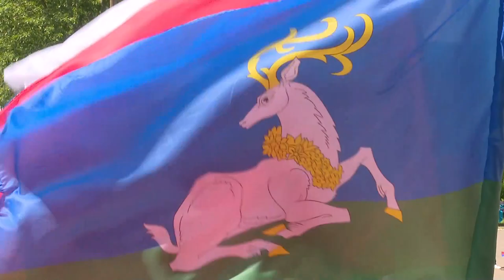Флешмоб ко Дню России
Танцевальный флешмоб, приуроченный ко Дню России, состоялся в Голицынской школе № 1. Его провели участники «Активного долголетия» совместно со школьниками. На мероприятие собралось более 80 человек.